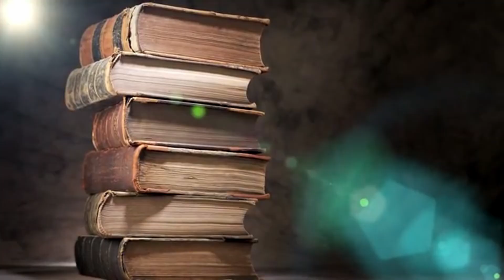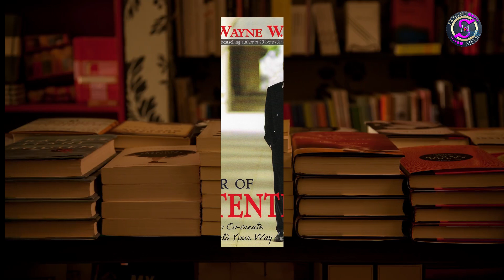EriPlanet -Meazn [መኣዝን] Book Analysis : ሳሚኤል ቢዘን - ሓይሊ ሃቀነ [THE POWER OF INTENTION ]Dr Wayne W.Dyer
The mission of Meazn is to encourage Self-education among the youth and empower them by providing summarized version world-class books, which help them, acquiring knowledge, skill and tools to shape and own their future.
ተልእኮ ናይ መኣዝን ኣብ መንእሰያት ባዕልካ ናይ ምምሃር ባህሊ ከምዝስስን ንምግባር፡ ጽማቕ ሓሳባትን ቀንዲ መልእክቲ ኣብ ዓለምና ፍሉጣት እዋናውያን ዝኾኑ መጻሕፍቲ ብምቕራብ መንእሰያት ፍልጠት ንምስናቕዕምን፡ መጻኢኣኦም ክውስኑ፡ ከንኑ ዘኽእሎም መሳሪሕታት ብምልላይ ምሕያሎም እዩ።